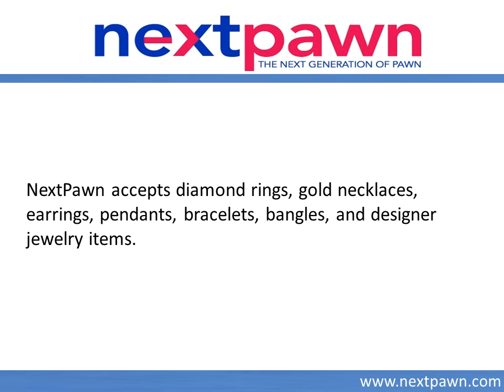Sell Jewelry Online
Sell your gold jewelry, diamond jewelry, gemstones, estate jewelry and broken gold jewelry online at NextPawn for top dollar. The online pawn loan lender accepts jewelry from all brands.